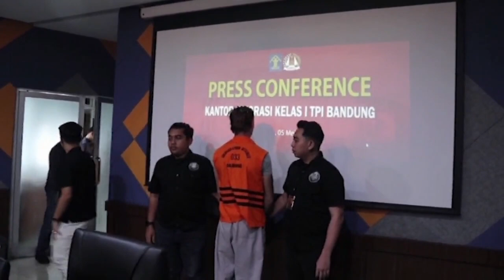KANTOR IMIGRASI KELAS 1 TPI BANDUNG DEPORTASI WN AUSTRALIA BCAA